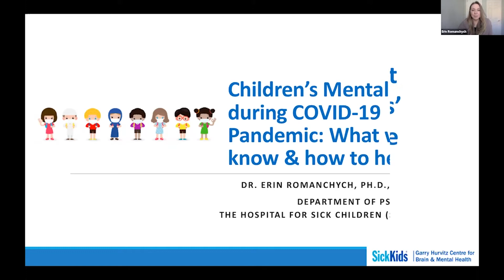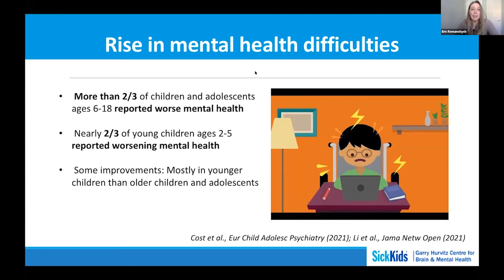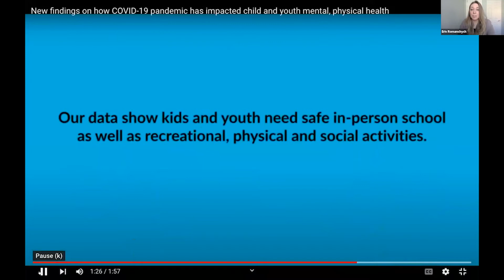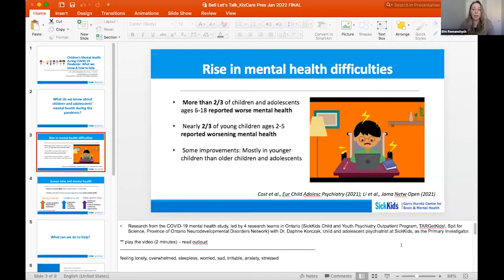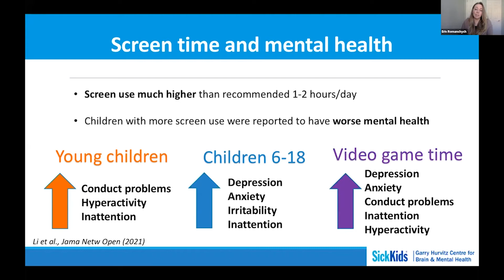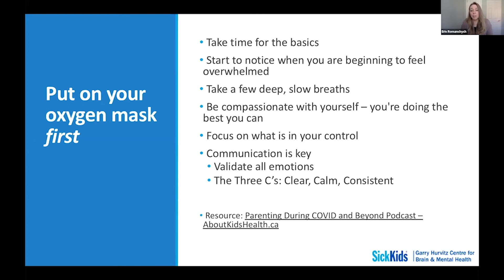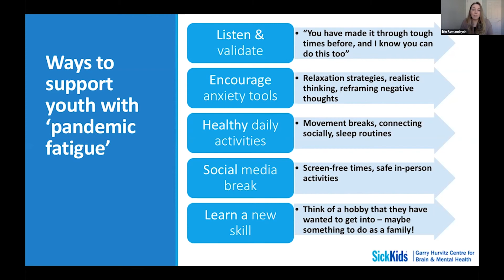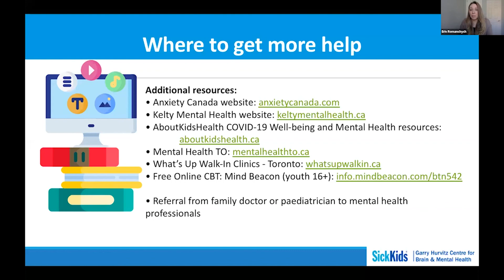Dr. Romanchych a clinical psychologist speaks about child mental health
For Bell Let's Talk 2022, KixCare and Parent Tested Parent Approved hosted a candid discussion on raising happy and healthy children alongside our pediatric mental health experts.

Dr. Erin Romanchych, is a clinical psychologist at The Hospital for Sick Children in the Psychiatry Department. She works with children and adolescents who experience complex mental health difficulties, including mood and anxiety disorders, obsessive-compulsive and related disorders, and somatic symptom and related disorders. She is also involved in program evaluation research, with an interest in the virtual delivery of evidence-based interventions for children and adolescents.

KixCare is a Canadian service that offers pediatric appointments, virtually, 7 days a week, covered by OHIP in Ontario and  RAMQ in Quebec... that means it’s FREE to you!

KixCare gives parents the gift of time. Started by parents for parents, KixCare gives families the gift of time.

No question is too big or too small for the KixCare team. We're not just a virtual after-hours clinic. KixCare families get access to:

Virtual appointments
Covered by OHIP / RAMQ
7 days a week
Referrals, prescriptions, doctor’s notes and more

Book Now: KixCare.Com